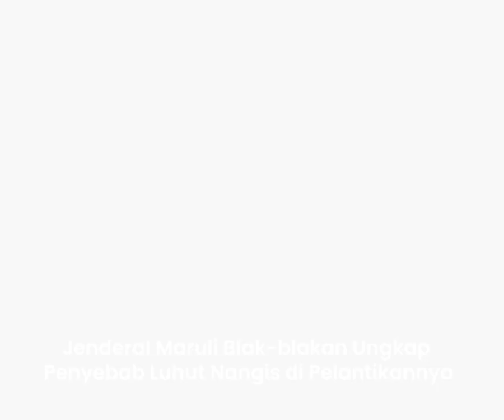Jenderal Maruli Blak-blakan Ungkap Penyebab Luhut Nangis di Pelantikannya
Jenderal Maruli Simanjuntak resmi dilantik sebagai Kepala Staf Angkatan Darat (KSAD) oleh Presiden Joko Widodo hari ini, Rabu (29/11/2023) di Istana Negara.

Hadir pula dalam acara itu, Menteri Koordinator Bidang Kemaritiman dan Investasi Indonesia Luhut Binsar Pandjaitan.

Luhut tampak menangis seraya memberikan ucapan selamat kepada menantunya.

Seusai pelantikan, Maruli mengungkap alasan Luhut menangis saat memeluknya.

Dikatakannya, bahwa Luhut dulu juga bercita-cita sebagai KSAD.